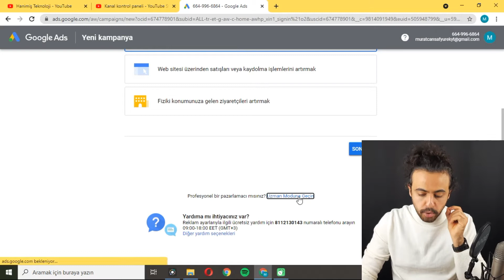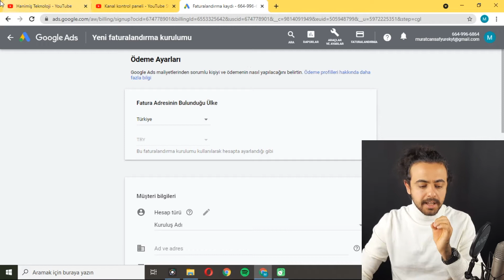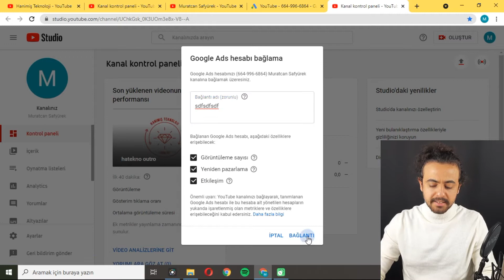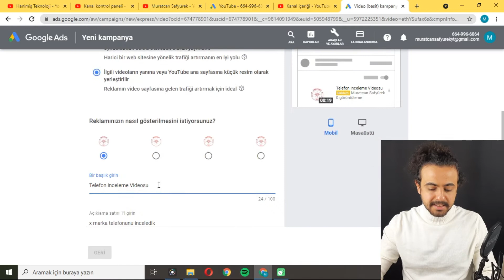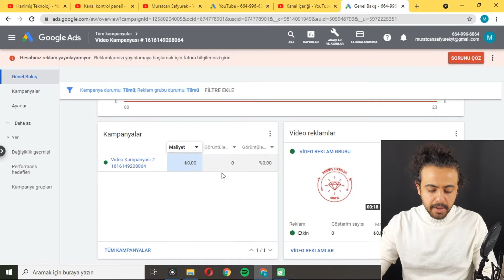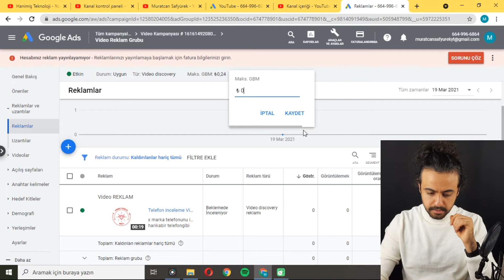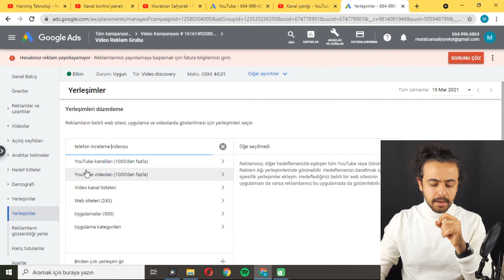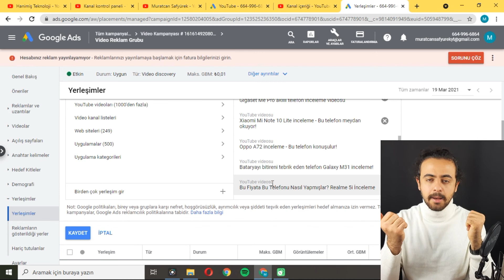5TL İLE 5 DAKİKADA YOUTUBE REKLAM VERME [2022] (YOUTUBE REKLAM NASIL VERİLİR?)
🔻Marka gözüktüğü için reklam🔻 5TL gibi bir harcamayla 5 dakikada Youtube'a reklam vermek için videoyu izleyin!

Youtube reklam verme fiyatlarını merak edenleriniz için bu videoda gösterdiğim şekilde 5tl'ye bile Youtube videolarınızı reklam vermeniz mümkün. Bunun için adwords olarak da bilinen google ads reklam verme platformunu kullandık. Youtube reklam vermek aslında çok basit, sadece 5 dakikada reklam verebiliyorsunuz. Videonun 10 dakika olduğuna bakmayın, 5 dakikada reklam verip kalan 5 dakikada detaylı ayarlarını yaptık. Siz 5 dakikada da verebilirsiniz. Youtube video reklam verme yöntei ile youtube reklam nasıl verilir sorusunun cevabı bu videoda! Youtube kanal reklam verme için videoyu sonuna kadar izleyin. Sizler için baştan sonra google ads ile youtube reklam verme'yi gösterdiğimiz bu video ile siz de youtube'a reklam verebileceksiniz. Youtube reklam vermek için google reklam verme şirketini kullandık, adwords üzerinden youtube reklam nasıl verilir gösterdik. Youtube video reklamları ile youtube'da reklam verme nasıl olur, youtube da nasıl reklam verilir, youtube google ads ile youtube abone reklamo-ı, google adwords youtube reklam verme ve youtube reklam ver. Youtube reklam yapma nasıl olur youtube video reklam koymayı gösterdik. Youtube videonun reklamını yapmak için youtube video reklam hazırlayabilirsiniz. Youtube'Da reklam vermek çok basit. Hanimiş Teknoloji olarak ücretsiz eğitim videoları yayınlamaya devam ediyoruz! Bu videoda google ads ile youtube reklam verme gösterdik. Youtube reklam vermek için bu videoyu izlemeniz yeterli, youtube reklam vererek 4000 saat doldurmak isteyenler doğru videodasınız! Youtube reklam verme ücretini düşürme, youtube kanal reklam verme veya youtuberlara reklam verme nasıl olur? Adım adım Adwords youtube reklam verme. Youtube'a reklam vermek.